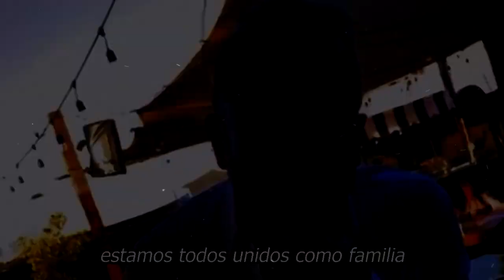🚨💸𝗣𝗼𝗿 𝗘𝘀𝘁𝗮 𝗥𝗮𝘇ó𝗻 Dejarán En la calle 𝗮 𝗩𝗶𝗰𝗲𝗻𝘁𝗲 𝗙𝗲𝗿𝗻𝗮𝗻𝗱𝗲𝘇 𝗝𝗿 Y no se lo espero 🔥 😱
DOÑA CUQUITA le pide a Vicente Fernández Jr que blinde la herencia que le tocó pues teme por su novia

𝗣𝗼𝗿 𝗘𝘀𝘁𝗮 𝗥𝗮𝘇ó𝗻 ,Dejarán En la calle, 𝗮 𝗩𝗶𝗰𝗲𝗻𝘁𝗲 𝗙𝗲𝗿𝗻𝗮𝗻𝗱𝗲𝘇 𝗝𝗿, Y no se lo espero, Por Despilfarrador, ¿Qué le pasó al hijo de Vicente Fernández Jr? ,¿Cuánto pagó Vicente por, el secuestro de su hijo?, ¿Qué hace Vicente Fernández Jr?, ¿Quién era la esposa de Vicente Jr cuando lo secuestraron? ,¿Cuántos dedos le cortaron a Vicente Fernández Junior en el secuestro?, ¿Quién secuestro a Vicente hijo de Vicente Fernández?,chisme no like, ventanenando, el muro de la fama

elmurodelafama

¡ BIENVENIDOS ‼️

Entertainment
Television program
noticias de espectaculos
espectaculos noticias
noticias de la farandula
tv mexicana
Televisa espectaculos
chismes
escandalo de los famosos 2021
farandula 2021
chisme de farandula
karol tamiko
programa hoy
suelta la sopa
polemica
Ventaneando